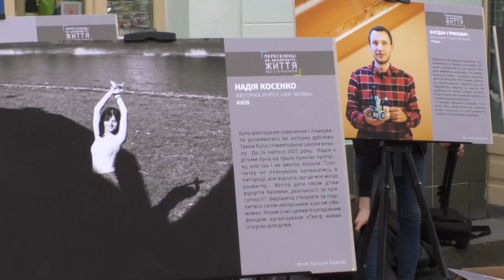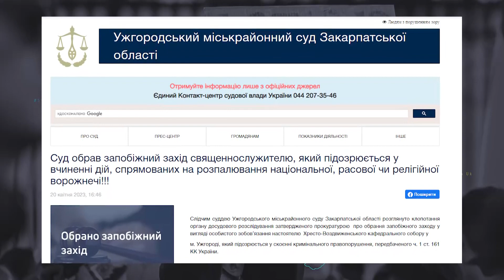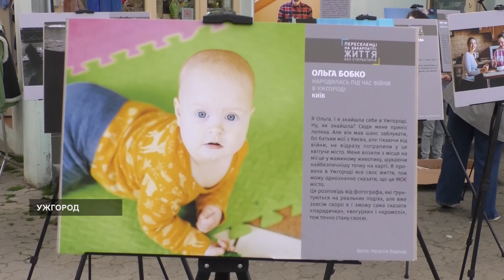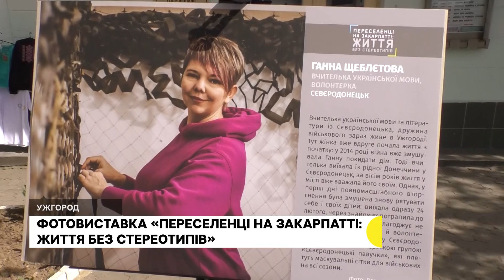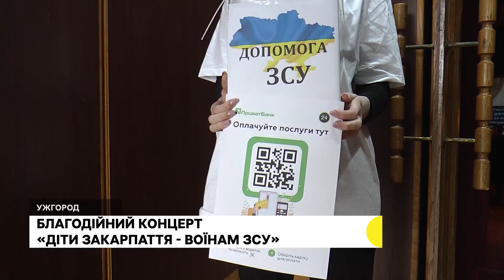Священнику УПЦ Дмитру Сидору в Ужгороді обрали запобіжний захід | 20.04.23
Найважливіші події на Закарпатті 20 квітня — в дайджесті Суспільне Ужгород:

— На війні загинув уродженець Закарпаття Петро Куриляк.
— Житловий будинок горів у Мукачеві.
— Священнику Української православної церкви московського патріархату Дмитру Сидору сьогодні обрали запобіжний захід в Ужгородському міськрайонному суді.
— П'ятьох чоловіків, котрі намагались незаконно перетнути держкордони, та трьох їхніх переправників затримали прикордонники на Закарпатті.
— Фотовиставку "Переселенці на Закарпатті: життя без стереотипів" представили в Ужгороді.